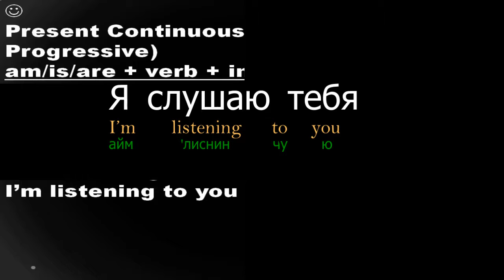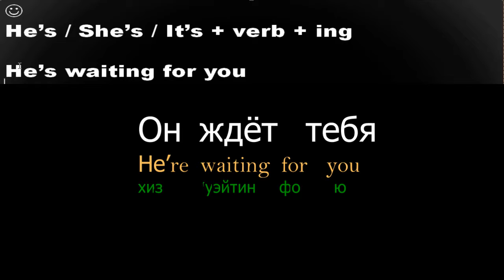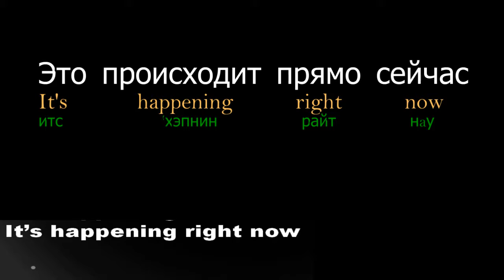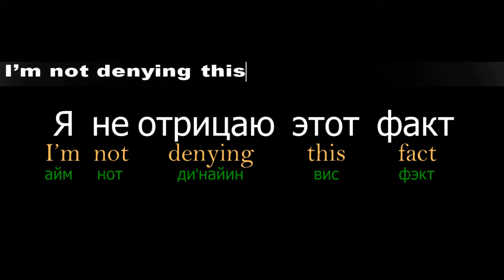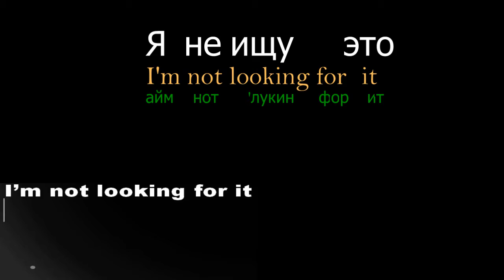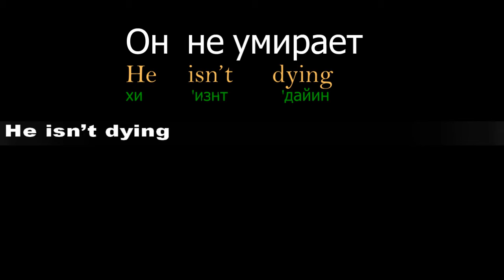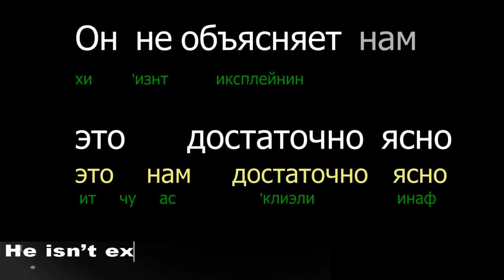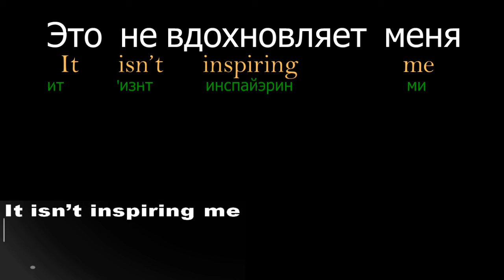АНГЛИЙСКИЙ Сал 01